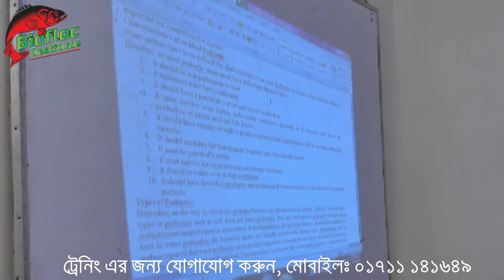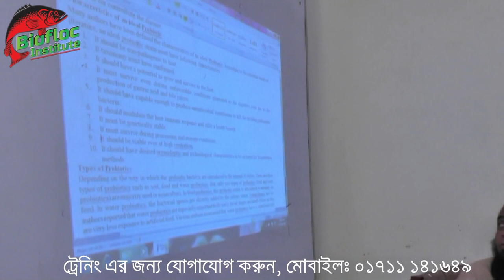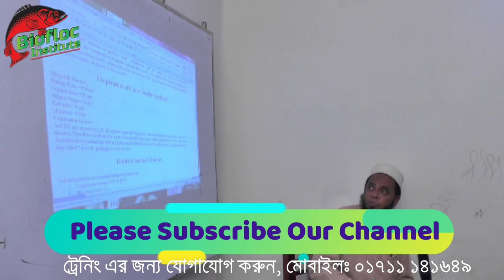Biofloc Fish Farming | Probiotic in Biofloc | বায়োফ্লকে প্রোবায়োটিক |Biofloc Institute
Hi Viewers!

Assalamualikum.

I am Md. Shajedur Rahman asstt. professor Of Pundra University and Biofloc fish farming Expert. I have a lot of experience in Biofloc technology.

This channel is dedicated to the fish farming community. we are providing knowledge, Advice, Training,  accessories on fish farming.